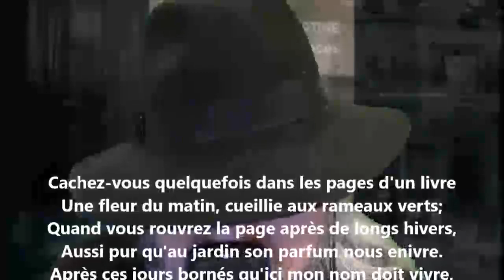Cachez-vous quelquefois... - Alphonse de Lamartine lu par Yvon Jean